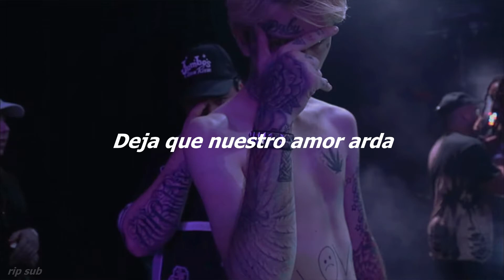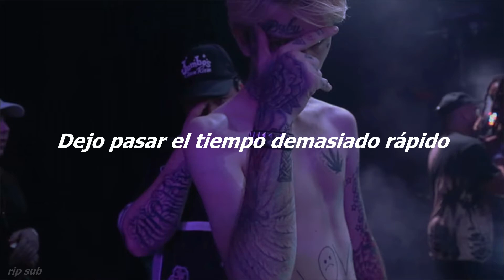LiL PEEP - i crash, u crash (ft. Lil Tracy) (Sub. Español)